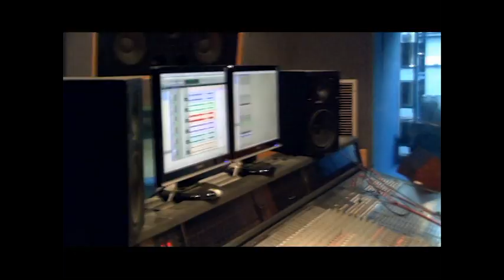David Blanco, Diana Fuentes y Buena Fe - La Bayamesa (OFFICIAL VIDEO)